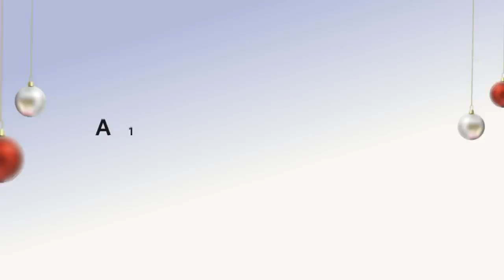Al Fondo hay Sitio 9: Ellos se preparan para la venganza(AVANCE Capítulo n° 129)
A solo 1 día de su capítulo final de temporada, ellos se preparan para la venganza. Al fondo hay sitio último capítulo 🔥.

Juntémonos Más.